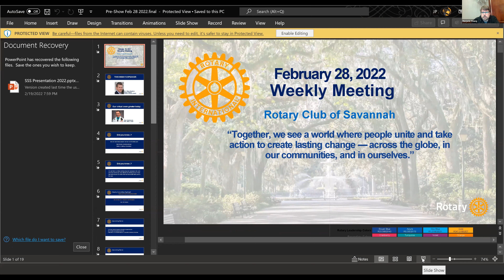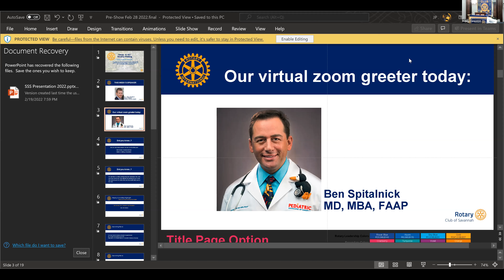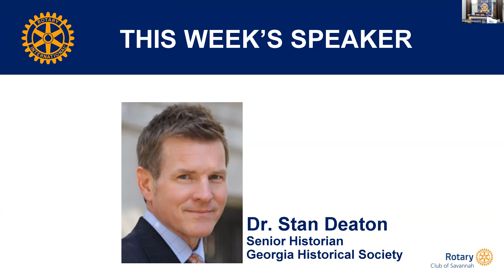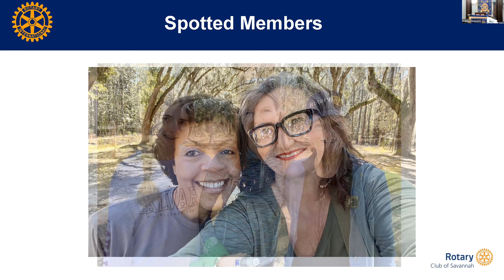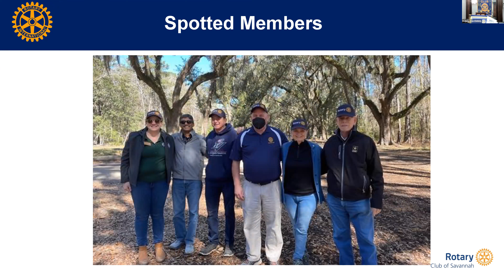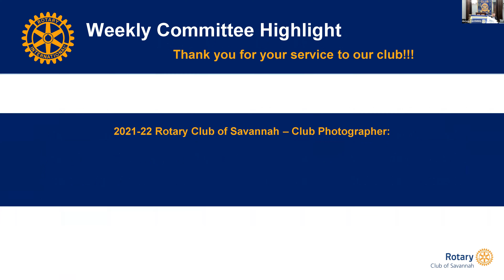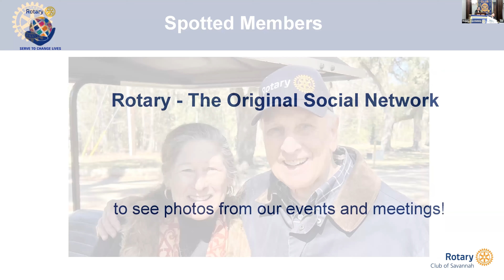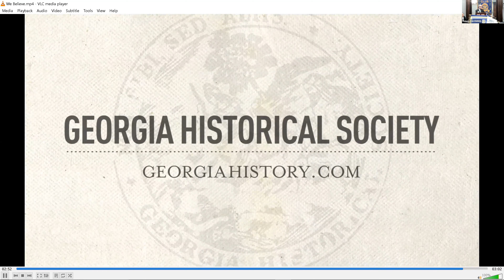Rotary Club of Savannah, Feb 28, 2022. Speaker Dr Stan Deaton speaks about President Washington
Rotary Club of Savannah